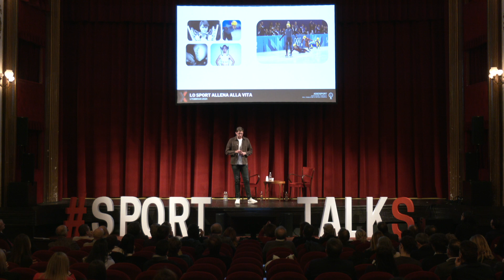Raccontare lo Sport a tutti: Dall'empatia personale all'interesse universale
Cosa hanno in comune John Pemberton, inventore della Coca Cola, e Steven Bradbury, oro olimpico nello short track a salt lake city? Max Corona, host del podcast Storie di Brand, con oltre 5 mln di ascolti, ci racconta come riesce a rendere accattivanti i racconti dei brand e delle imprese.